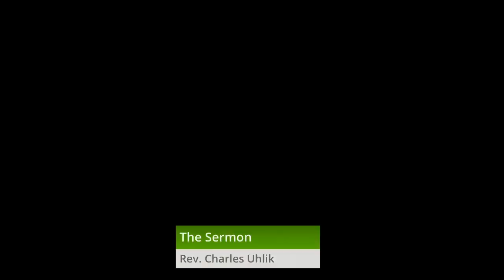Wednesday Noon Prayer October 11, 2023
Please join Rev. Charles Uhlik for a service of Holy Eucharist this day. Blessings!